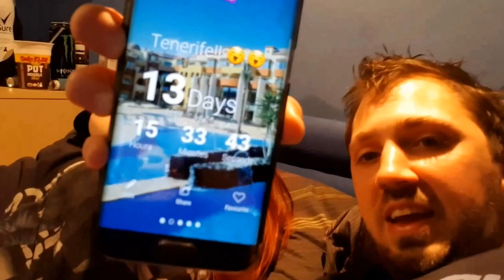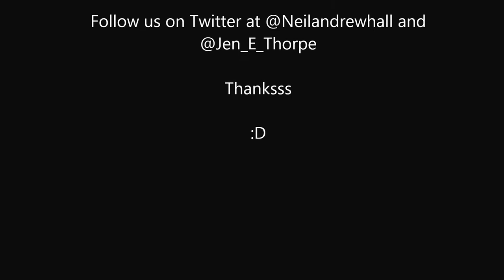Our Return Video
I am Neil & She is Jen. We are a couple from Essex!
Welcome back to daily Vlogs! These will be coming daily from now on.

Thanksss